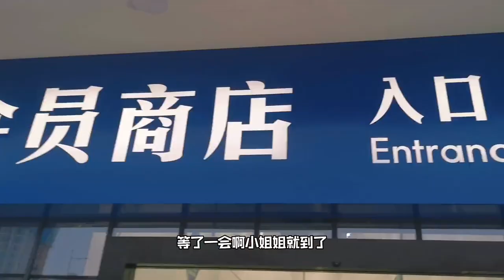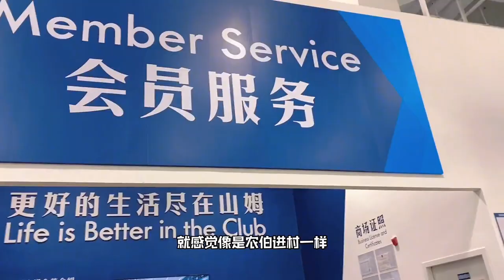今天漂亮小姐姐带没见过世面的我，来逛南宁山姆超市，要会员才能进，什么都挺好的，就是我买不起#山姆会员店